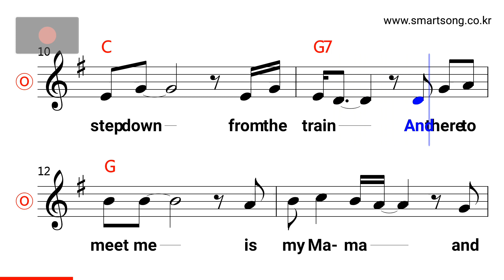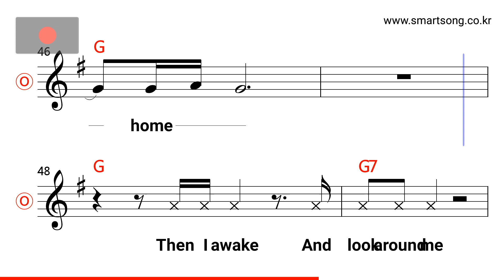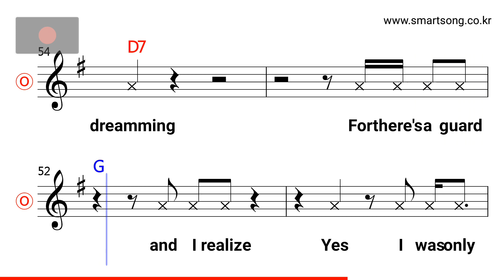Tom Jones - The Green Green Grass of Home MR